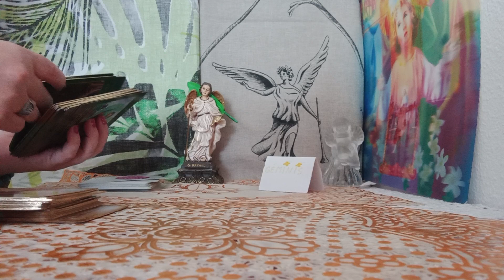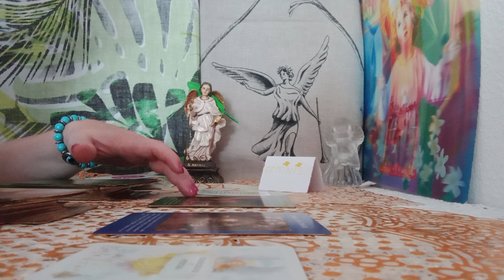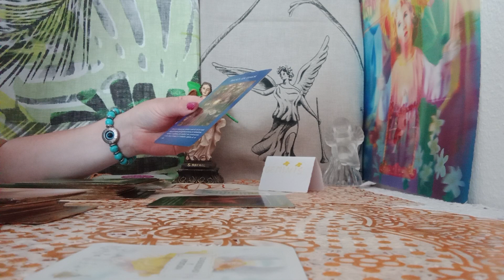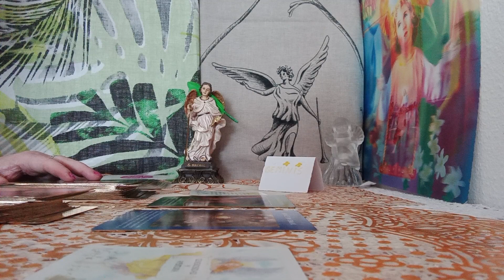FUSION DE MELODIAS#ARCANGEL RAFAEL#ARCANGEL MIGUEL#💥